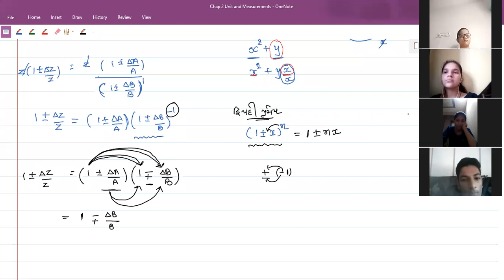24-06-21 std 11 part 1